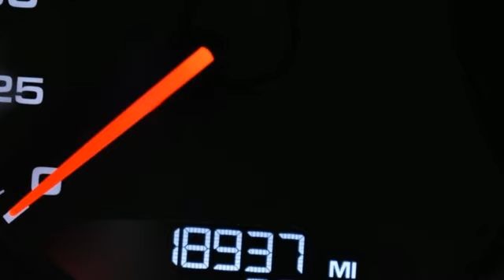Used 2021 Porsche Macan Atlanta Alpharetta, GA A24421A - SOLD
Year: 2021
Make: Porsche
Model: Macan
Trim: GTS
Engine: 2.9L V6
Transmission: 7-Speed Porsche Doppelkupplung (PDK)
Color: Beige
Interior: Garnet Red/Black
Mileage: 18937
Stock #: A24421A
VIN: WP1AG2A53MLB51343
One owner Jim Ellis Certified 2021 Porsche Macan GTS AWD configured in Chalk exterior over Garnet Red/Black leather interior. This Macan has passed our Jim Ellis safety inspection and offers a luxurious and performance oriented German sport SUV. brbrbrbrbrOdometer is 4409 miles below market average! CARFAX One-Owner.

Address:
5805 Peachtree Boulevard